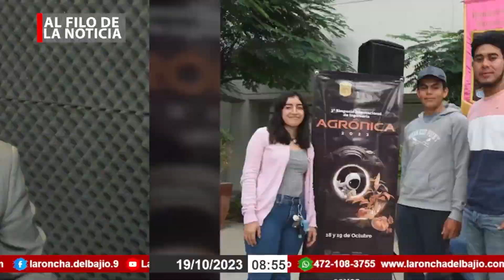En el III Simposio Internacional de Ingeniería Agrónica impulsan el manejo sustentable del agua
Durante el III Simposio Internacional de Ingeniería Agrónica que se realiza en la División de Ciencias de la Vida de la Universidad de Guanajuato, los invitados nacionales y extranjeros expusieron el desarrollo de tecnología, inteligencia artificial, Big Data, instrumentación y control, innovación y el manejo sustentable del agua.